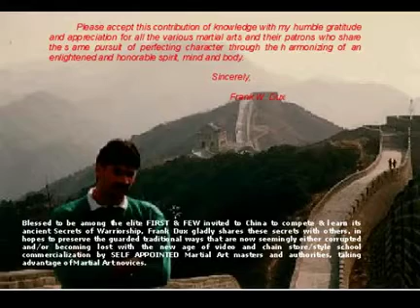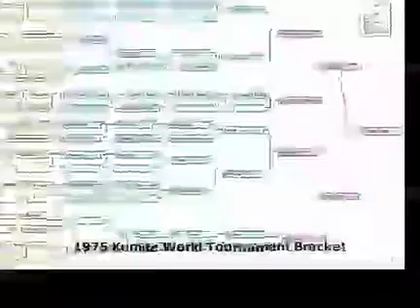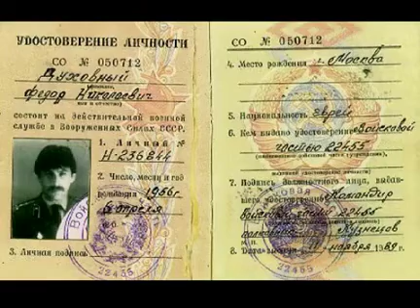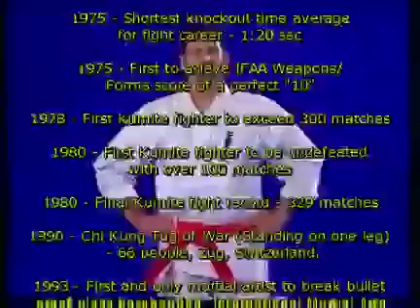Ninjutsu Martial Arts Tribute.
I'm featured in this video with my teacher and best friend hanshi Frank dux the First American to win the competition.  The kumite championship